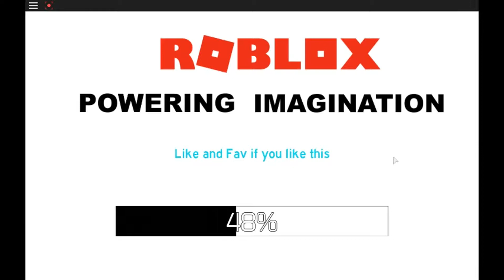Roblox Anthem [roblox is the next big thing]